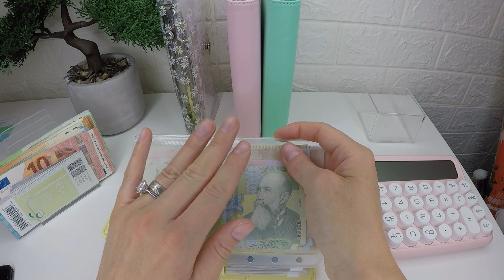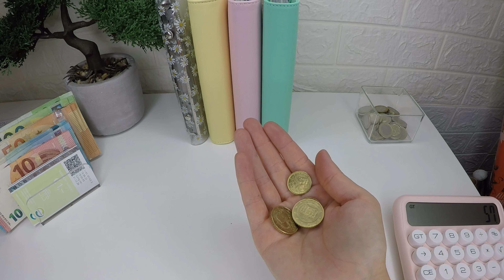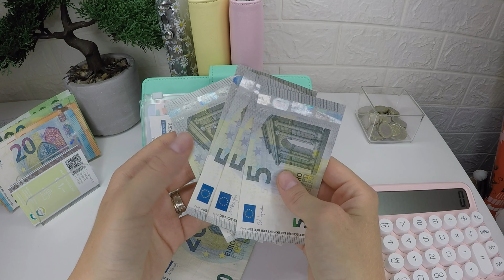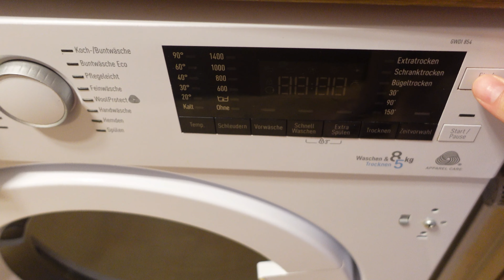Cu câți bani ne-am întors din concediu?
Canalul de economisit bani:
Viața cu 3 băieți